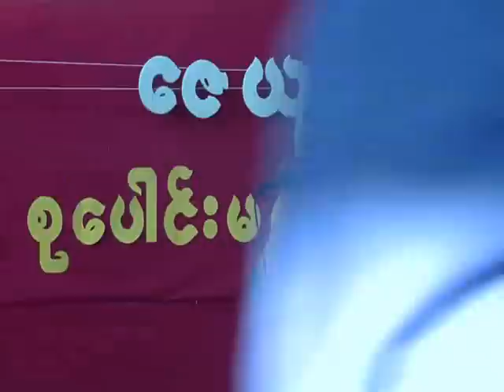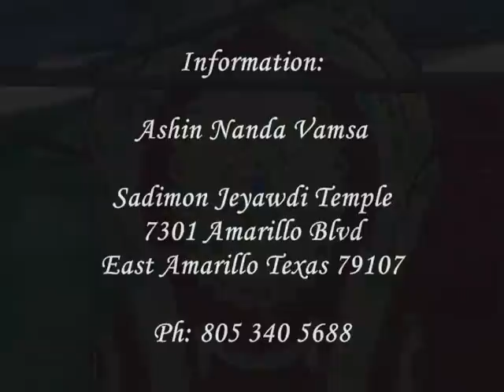Kathina Festival, Jayasukha Meditation Center, Amarillo Texas, 11-25-12 pt 2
The Buddhist Burmese Community of Amarillo Texas is a cultural bastion that adheres to ancient customs and traditions brought from Burma by political exiles and refugees who fled tyranny, torture and death by the hand of the Military Dictatorship. The community thrives within their culture and religion in spite of the fact their beloved homeland is thousands of miles away. And this story is about a thriving community that conquered the issues of assimilation and has excelled in 'The Yellow Rose of Texas'.

The Kathina Festival was held at the Jayasukha Meditation Center under the stewardship of Ashin Nanda Vamsa. Kathina. It is a time of giving and showing appreciation where the people bring gifts and robes to the monks. The ceremony is also a time of fellowship and feasting combined with traditional entertainment. I was fortunate to be invited to this hallowed event by my friend Kyaw Hein and frankly, I had a great time and enjoyed some of the finest Burmese cuisine I had ever eaten. It was heartening to note that Amarillo as a whole has embraced these humble and hard working people as members of their community proving that everything truly is bigger in Texas including their hearts.

What really impressed me about this cultural event was that the younger more Americanized folks were participating along side the older more traditional people in total harmony. The younger generation has embraced their culture, language and religion in such a way there is no question the spirit of Buddhism & Burma will continue to live and flourish for generations to come. The Buddhist Burmese religious & civil leaders have managed to build a healthy and thriving community that should be the envy of other communities that face divisions between generations.

Of course I must thank my interpreter, Madam Butterfly, who introduced me to Burma and her culturally diverse people. With her priceless assistant I managed to explore the Burmese culture where few have ever delved and in the process I also ate some real good food. Being the foodie that I am, I enjoyed every scrumptious moment. Exploring and experiencing the peaks and valleys of these refugee/political exiles has offered me greater insights on their epic human challenge and happily I must report that this journey to Amarillo Texas is one of the highlights of my Burmese experience, so far. But then again, I've had many richly rewarding experiences with these ancient culturally diverse people from the Far East.

In all fairness it must be noted the videos produced do not include all of the brilliant performances but rest assured the ones I did miss where just as vibrant, culturally rich and colorfully entertaining. In some way it was as if I was taken back in time when Burma was still the 'Land of Alaungpaya'. Within my tradition we believe everything comes in cycles and there is no question that one day Burma will regain her rightful place as the Asia's 'Jewel of the Orient'. 'The Yellow Rose of Texas' has been complemented with priceless glimmering emeralds, and they are the Burmese people.

Ashin Nanda Vamsa

Jayasukha Meditation Center
7301 Amarillo Blvd
East Amarillo, Texas 79107

Your Devil's Advocate
Buffalohair